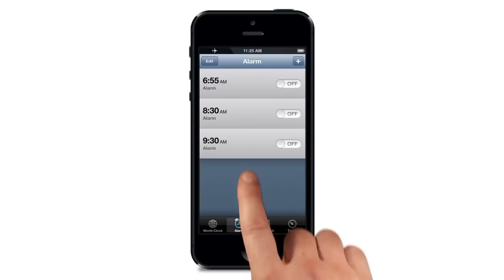Любопытный концепт интерфейса iOS 7